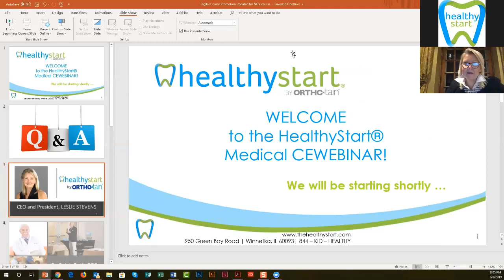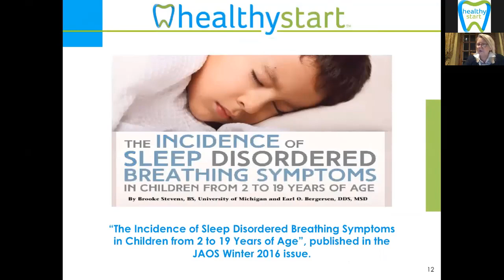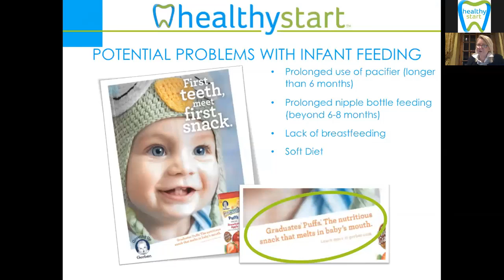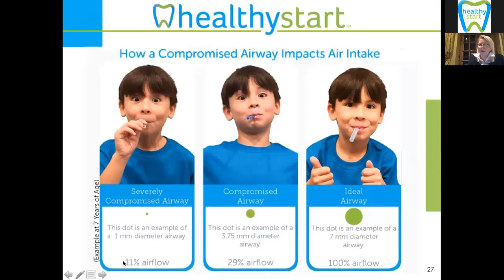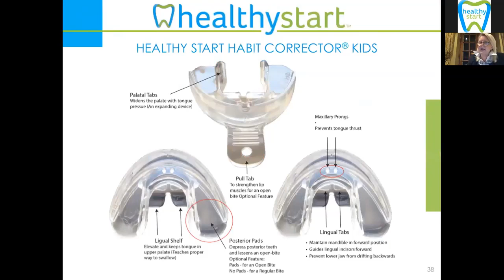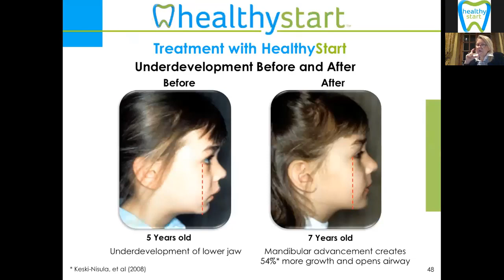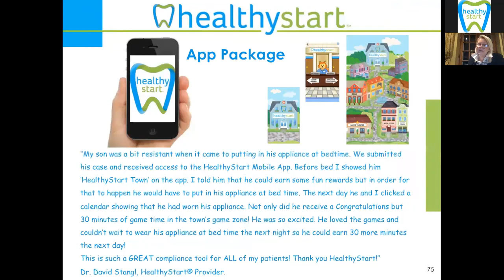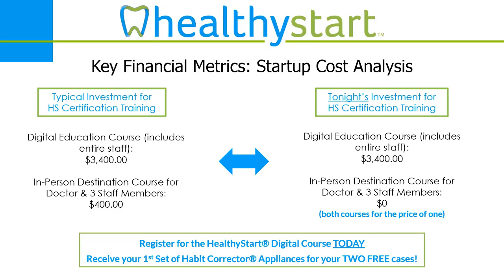HealthyStart® Medical Webinar Featuring Leslie Stevens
Orthodontists and Dentists need to play a bigger role in managing the relationship between the airway, breathing and malocclusion.

Join HealthyStart® by Ortho-Tain® CEO / President, Leslie Stevens as she discusses pediatric growth and development concerns tied to Sleep-Related Breathing Disorders, the airway and jaw development. It is not just about the teeth any longer, it is about the whole health of the child.